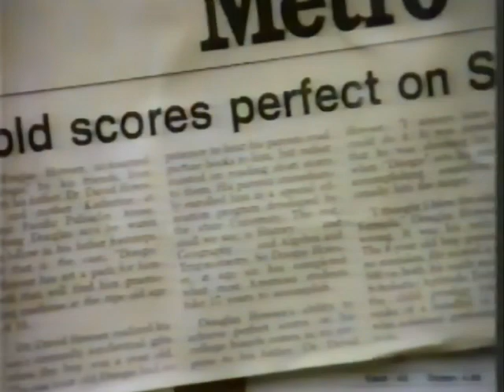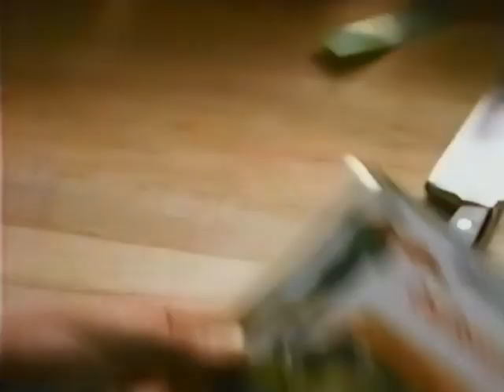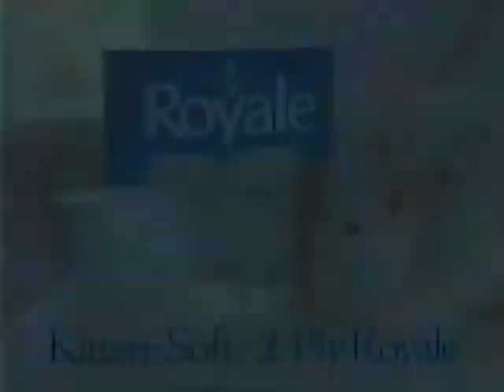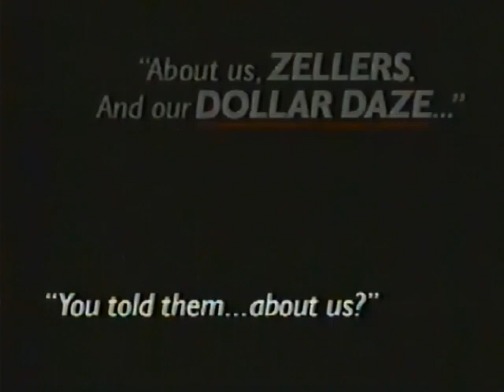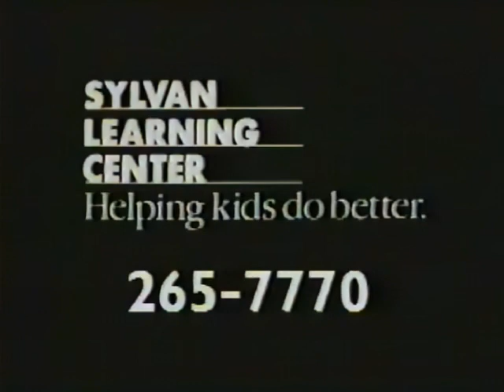Full compilation cut of Feb 18th 1992 Calgary 2&7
Pulled from VHS Tape of Feb 18th 1992 broadcast of Calgary 2&7 (CKKX)